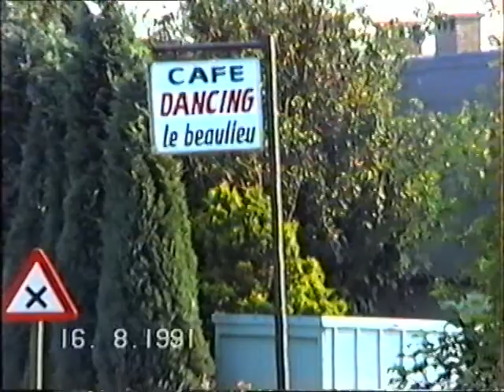15 021 1991 agriculteur inconnu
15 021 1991 agriculteur inconnu